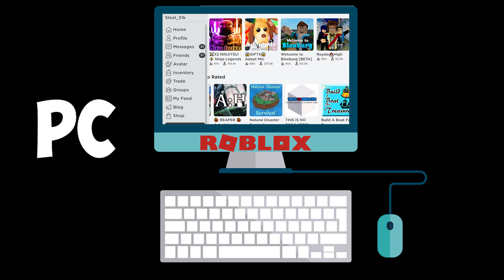PLAYING ROBLOX ON PC, PHONE AND XBOX. WHICH IS BETTER ?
What do you prefer to play on?

roblox pc vs mobile vs xbox, roblox pc vs mobile, playing roblox on xbox